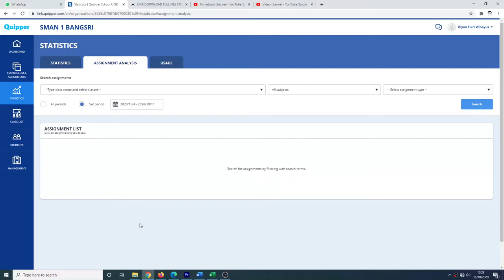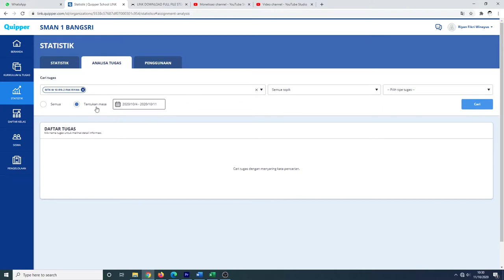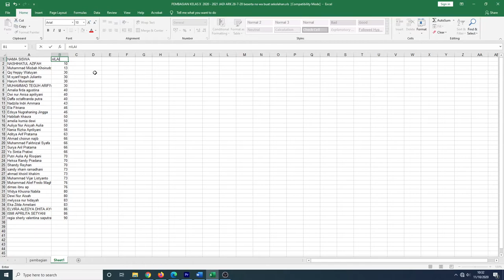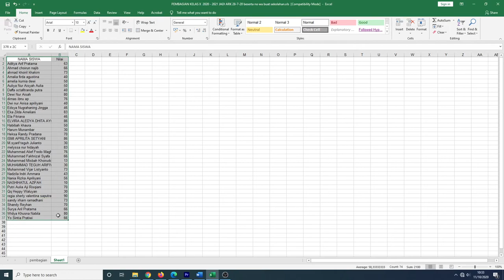MENCARI FILE TUGAS ATAU UJIAN YANG HILANG DI BERANDA QUIPPER